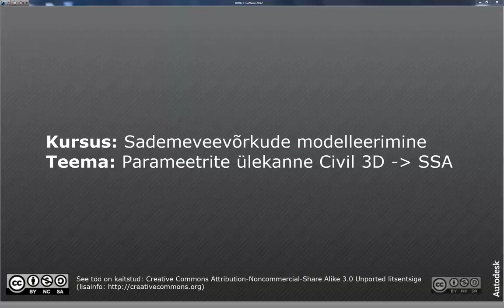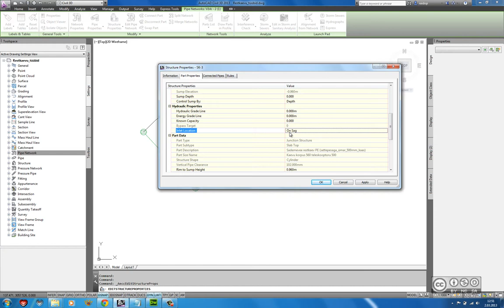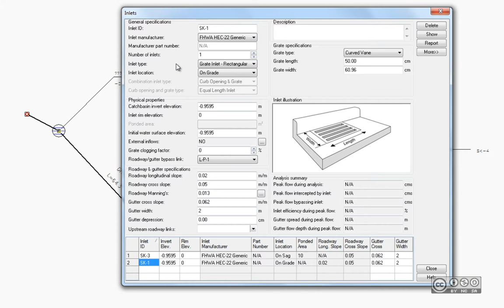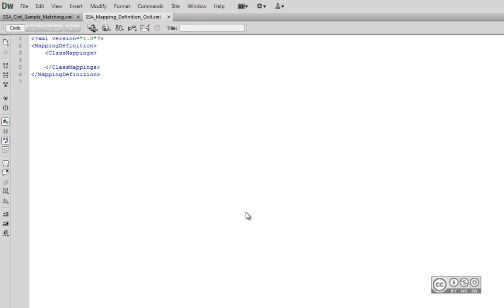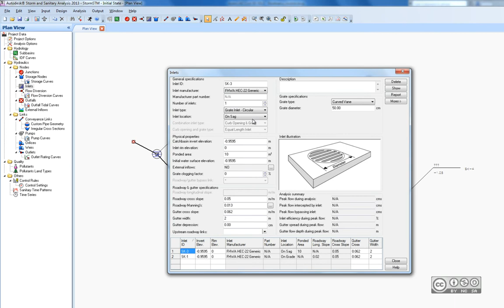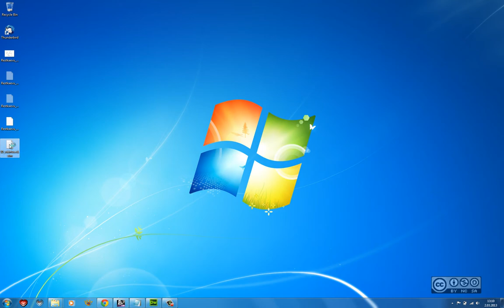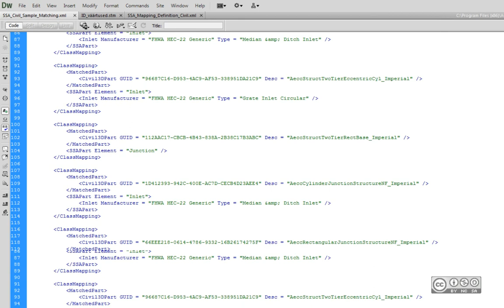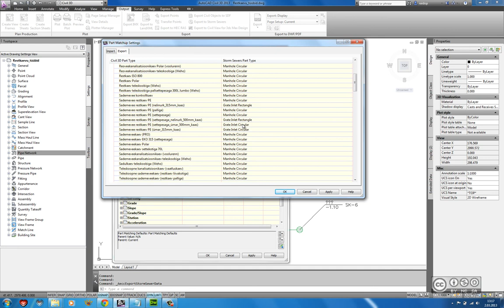SVVM#4 - Parameetrite ülekanne Civil 3D - SSA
Video käsitleb AutoCAD Civil 3D tarkvaras olevate restkaevude lisaparameetrid, mis mõjutavad, kuidas mudelinfo kantakse üle modelleerimispaketti Storm and Sanitary Analysis (SSA). Lisaks vaadatakse definitsioonifaili, mille kaudu saab näiteks üle kanda ka restkaevu kaane mõõtusid. Storm and Sanitary Analysis tarkvaras seletatakse lahti erinevate restkaevude põhimõte modelleerimise seisukohast.